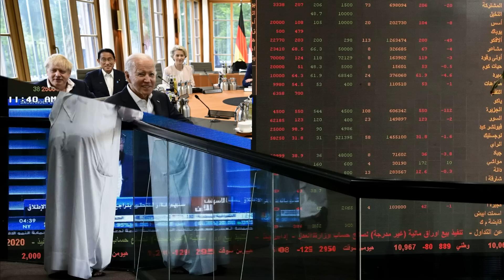Россия и страны ОПЕК нанесли новую пощечину Западу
Россия и страны ОПЕК нанесли новую пощечину Западу. Россия и ОПЕК договорились о новом сокращении добычи нефти. Россия продлит решение о сокращении добычи нефти. Страны Запада ранее планировали ужесточить потолок цен на российскую нефть